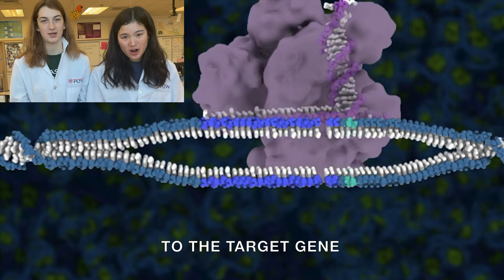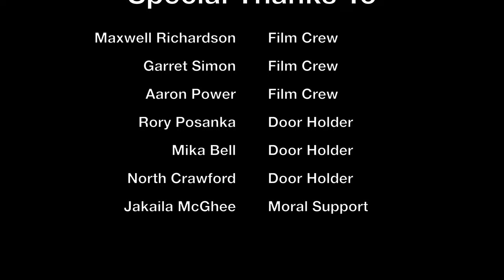CRISPR-Cas9: A Parody to "Call Me Maybe"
What is CRISPR? And what are its implications for our future? Find out in this fun and informative music video! Produced by students from Service High School.

Animations taken from the Innovative Genomics Institute and the McGovern Institute. Check them out!